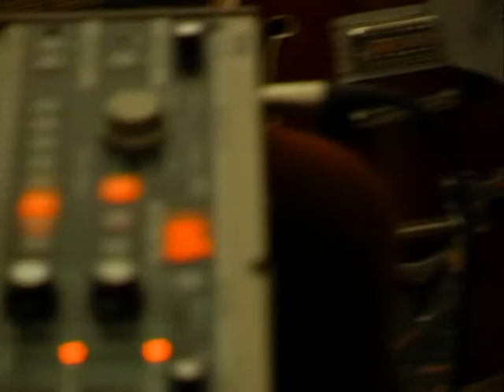Frédéric D Oberland, Stéphane Pigneul & Ben McConnell 13/09/12 Montreuil, Espace Kreutzberg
1er concert d'une formation qui deviendra Oiseaux-Tempête!
invitation lancée par Frédéric Lemaître dans le cadre de l'exposition collective "Masquerade" où figuraient Fredsko, Philippe Jozelon, Jean-Kristau, Véro, Alain Rauline, Isabelle Dalle et Frédéric Lemaître.